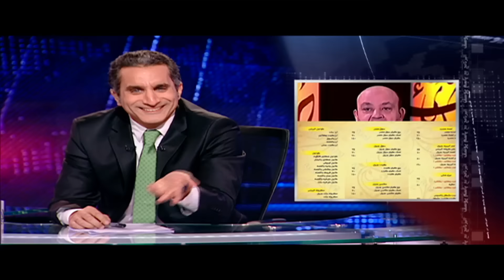البرنامج - موسم 3 - الحلقه 8 كامله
باسم يوسف يتكلم عن رحلة مصر في البحث عن السعاده و عن حدث كان ينتظره كل المصريين. يليها اداء مميز لعلي الهلباوي.